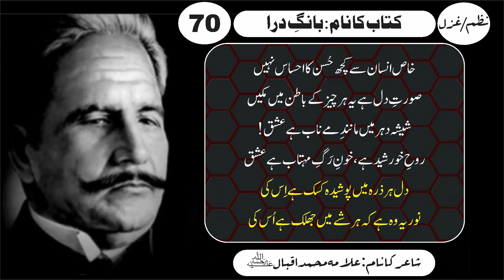Bang-e-Dra: 70 Allama Iqbal | Iqbal Poetry | Urdu Poetry | بانگِ درا | کی گود میں بلی دیکھ کر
Video Title:  Bang-e-Dra: 70 Allama Iqbal | Iqbal Poetry | Urdu Poetry | بانگِ درا | کی گود میں بلی دیکھ کر

Tujh ko duz deda nighahi | تجھ کو دز دیدہ نگاہی

ہمارے (علامہ اقبال 2) کے اس چینل پر ہم ڈاکٹر علامہ محمد اقبال کے تمام اشعار آسان اور منفرد انداز میں پیش کرنے جارہے ہیں۔ اگر آپ دلچسپی رکھتے ہیں تو ہمارے چینل (علامہ اقبال) کو ابھی سبسکرائب کریں اور گھنٹی کے نشان کو دبائیں اور تمام آپشن سیٹ کریں۔ تاکہ آپ کو ہماری نئی ویڈیوز سب سے پہلے مل سکیں۔ شکریہ!
You can find us searching by "AllamaIqbal2"

Free background music with no copyrights